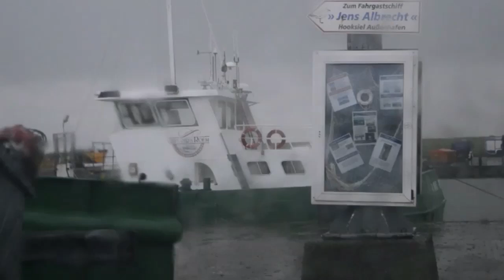Der Ölhafen von Wilhelmshaven und der Außenhafen von Hooksiel 002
Der Ölhafen von Wilhelmshaven und der Außenhafen von Hooksiel

Seit den 1950-er Jahren hat sich die Stadt zum größten Ölhafen der Republik entwickelt. Rund 20 Prozent aller Importe werden hier gelöscht und in Pipelines zu den Raffinerien an den Rhein, nach Hamburg und ins Emsland transportiert.

Schon seit 1958 wird das nach Deutschland gelieferte Erdöl vor allem in Wilhelmshaven angelandet.

Tanker mit einer Tragfähigkeit bis 250.000 Tonnen können an einem der drei Löschköpfe der 1.200 Meter langen Brücke anlegen.

An Land steht ein Zwischenlager mit 35 Tanks, von denen die neun größten jeweils 100.000 Kubikmeter fassen.

In unterirdischen künstlich ausgespülten Kavernen wird zudem ein Großteil der deutschen Erdölvorräte für Krisenzeiten gehortet.

Wir sehen auch in Betrieb das Kraftwerk Wilhelmshaven (Uniper).

Das Kraftwerk Wilhelmshaven war ein deutsches Steinkohlekraftwerk in Wilhelmshaven. Es liegt im Rüstersieler Groden direkt am Deich zum Jadefahrwasser.

Im April 2021 erhielt das Kraftwerk Wilhelmshaven den Zuschlag bei der zweiten Ausschreibung der Bundesnetzagentur zur Stilllegung von Steinkohlekraftwerken. Nachdem der Übertragungsnetzbetreiber TenneT die Anlage als nicht systemrelevant eingestuft hat, wurde sie im Dezember 2021 stillgelegt.

Das Kraftwerk Wilhelmshaven gehörte zu den Pionieren der Rauchgasreinigung. Bereits 1978 arbeitete hier die erste Entschwefelungsanlage Deutschlands. Mit einer Leistung von zuletzt 777 Megawatt war das Kraftwerk eines der leistungsstärksten in Deutschland.

Fährt man vom Ölhafen weiter kommt man zum Außenhafen von Hooksiel.